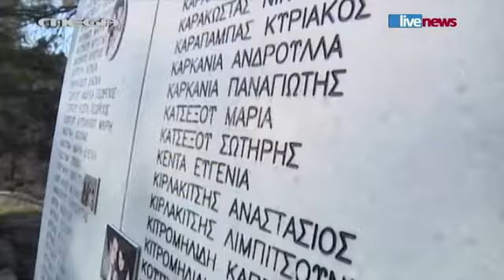ΠΡΟΣΩΠΑ - ΠΕΜΠΤΗ 14/8 16:30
Τα παιδιά των θυμάτων της «Ήλιος» θυμούνται...